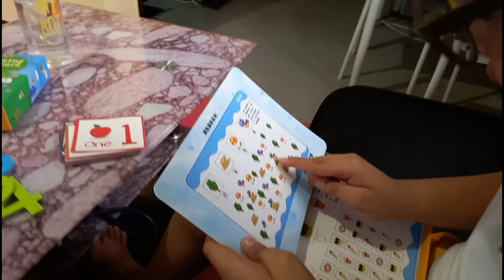Vlog 54: IELTS Exam Day + Learning Numbers with Bryle 😊❤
Hi po sa inyong lahat. Sana maenjoy nyo po ang kwento namin ng family ko and I pray na mainspire namin kayo. God bless us all 🙏👆🙌❤️

The Riamons

Lyka: riamoncharmaine88